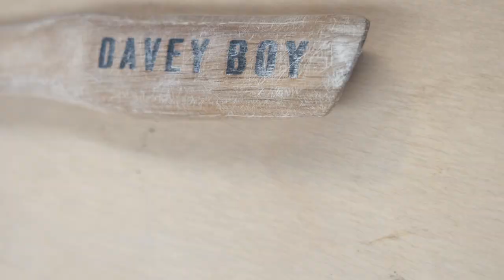Gear climbers cant live without || BoulderingBobat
Omar: @omarbobat
Tom: @pajama_tom
Joe: @joepartridge91
JP: @jeanpierrelupdag
Jake: @jakesleepsnclimbs
B: @beidriksaan
Xian: @xiangoh_
Chris: @cluk_animations
Jon: jon_partridge